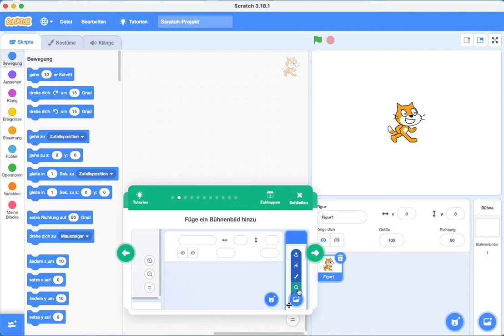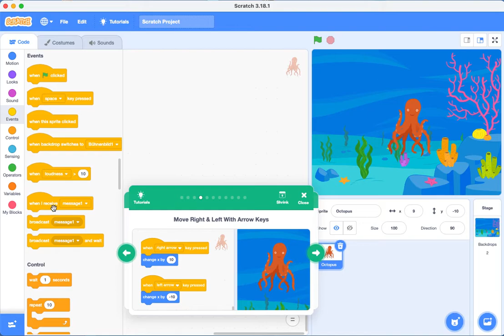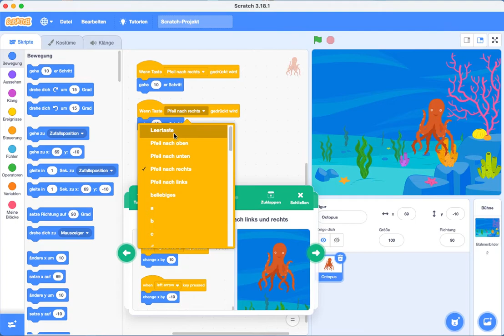Scratch - Folge 1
Folge 1: In Scratch ein Spiel mit einem Tutorial programmieren - wählen des Hintergrund-bildes...
- Erste Schritte zum Fangspiel - für Anfänger